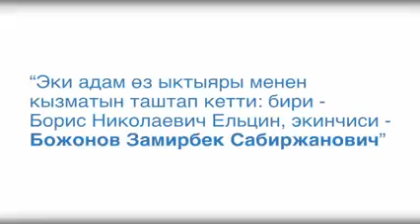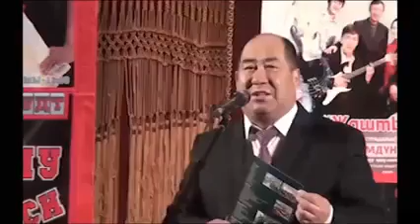Өзүм кызматты ТАПШЫРЫП бердим// N°11✅ Алай шайлоо округунан Замирбек Божоновго ✅ добуш бериңиздер ✅